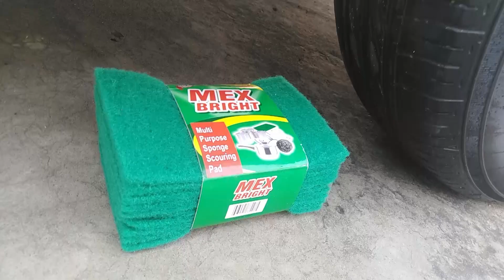Crushing things with Car! 자동차로 바삭 바삭하고 부드러운 것을 분쇄! 실험용 자동차 vs 콜라, 환타 슬라임 캔디 토이 JCB 트랙터 오르비즈 수박 폭죽